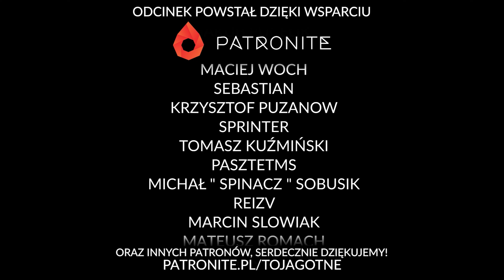Fabuła w encounterach | Poradnik Mistrza Gry